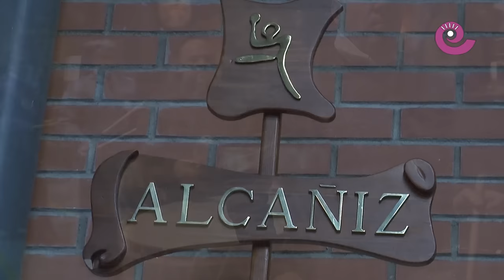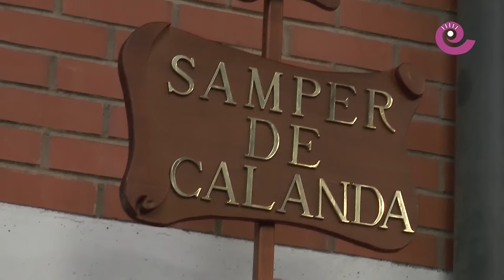La Comarca.tv - Pregón Ruta Tambor y Bombo 2016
Joaquín Carbonel ha sido el encargado de pregonar la Semana Santa de la Ruta del Tambor y el Bombo en La Puebla de Híjar. Además el premio Tambor Noble a sido para el grupo de tambores y bombos de la localidad y el premio Redoble para el informativo local "Val de Zafán". De nuevo los tambores y bombos suenan en la Ruta.